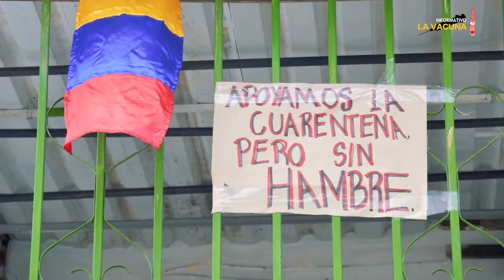10 compromisos para liderar el necesario cambio social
Existen en la actualidad tres grandes iniciativas ciudadanas para transformar nuestra sociedad. La primera, derivada del Acuerdo de La Habana. La segunda, presentada por la Misión de Sabios en noviembre del 2019. La tercera iniciativa está contenida en el pliego reivindicatorio presentado por los organizadores del paro del 21 de noviembre de 2019.